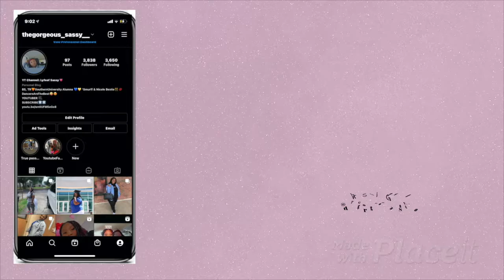Unboxing My Platform Bed and Huge Mattress | Taking My Babies To Chuck E. Cheese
Thank you for always rocking with me. I love each and every single one of y'all. Im giving y'all some of the best content. I love y'all & thanks for supporting me. I love y'all so much. Thank you for supporting me